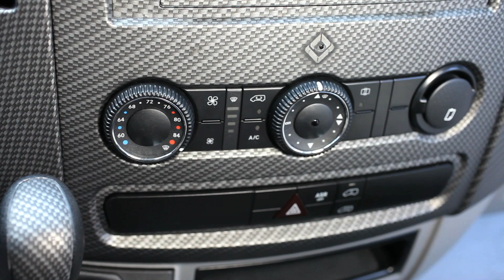OSV Cozy Town | 170 3500 Mercedes Benz Sprinter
Take a peek at Cozy Town, Outsidevan's latest demo van. So far from your average Mercedes Sprinter Van that next level barely even describes it...